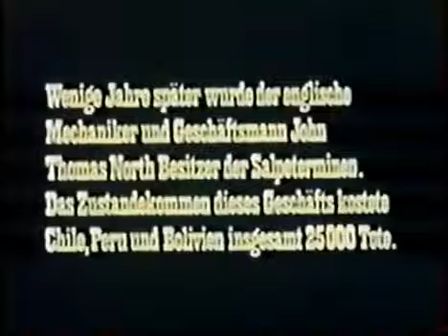🔴 Caliche Sangriento ✅ Completa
Película de ficción chilena de la Guerra del pacifico prohibida en Chile. también conocida como Guerra del salitre que enfrento a Chile contra la alianza Peruana Boliviana.